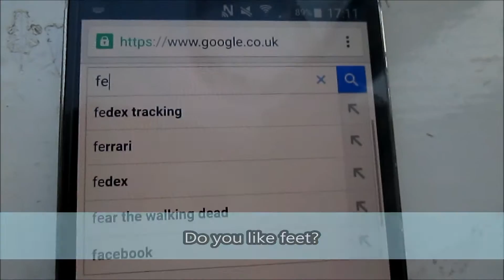TWO EMOS, ONE SWING CHAIR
TheDilcam and Connor answer your questions, if you asked one then thank you! ^_^